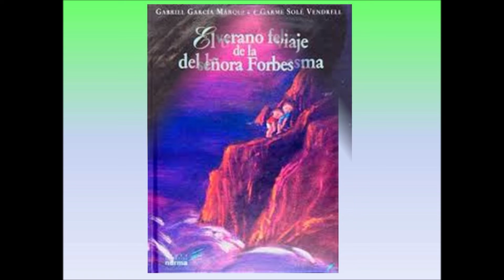Colegio Diocesano Asunción de Nuestra Señora. Reto Lector. Dpto. Lengua y Literatura. Curso 2018-19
Reto Lector Febrero 2019.
Libro cuyo autor haya ganado un premio nobel.
Cuentos. Gabriel García Márquez.
Recomendado por Claudia Velayos. 1º D-ESO